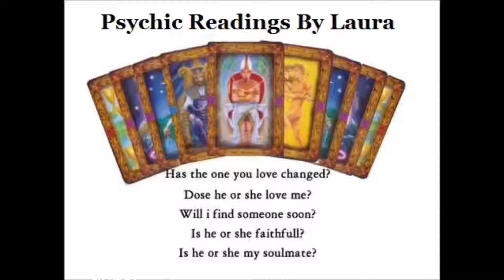Where can i get a tarot reading in Dubai?